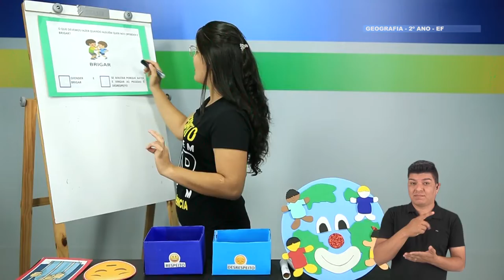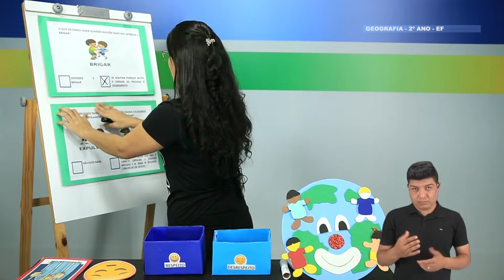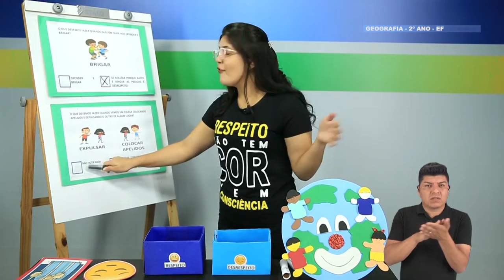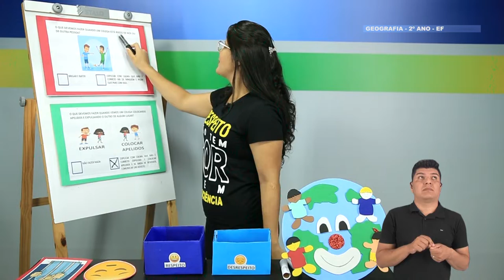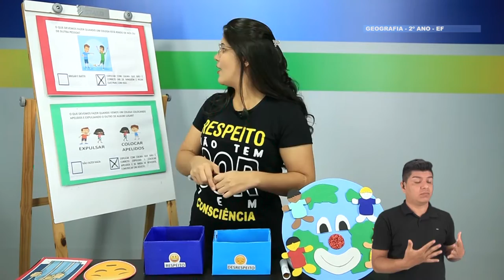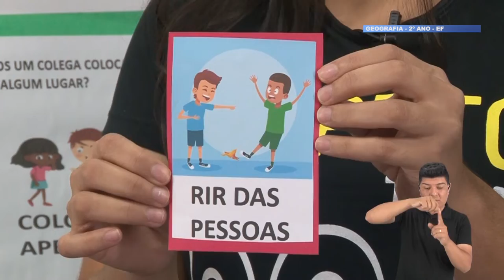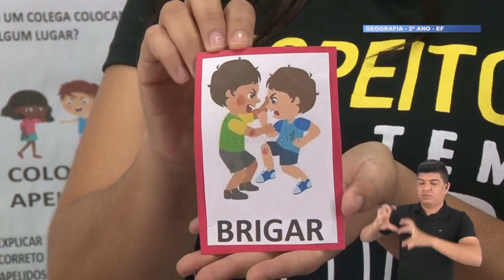youtube video #-6cQjjFwfxc